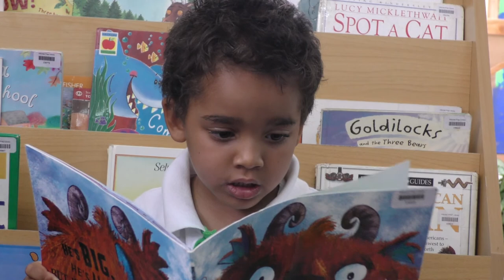Welcome to Hillcrest Early Years School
At Hillcrest Early Years we provide a rich and stimulating learning environment in a caring and secure setting.  Our warm, family-style atmosphere is further enriched by the culturally diverse community we encompass.  This brings many wonderful aspects to the classroom, not least strong foundations of appreciation of one another.